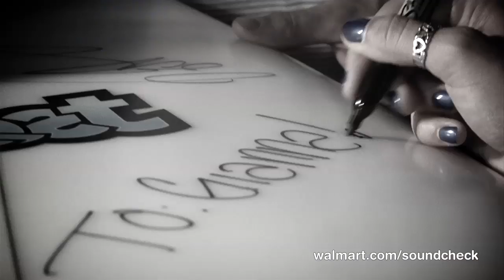R5 'Ready, Set, Rock!'